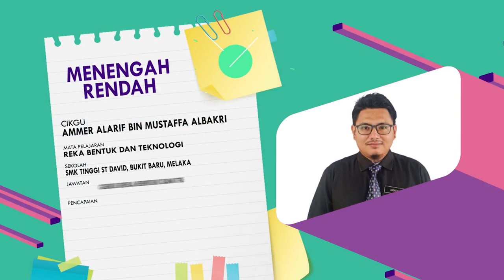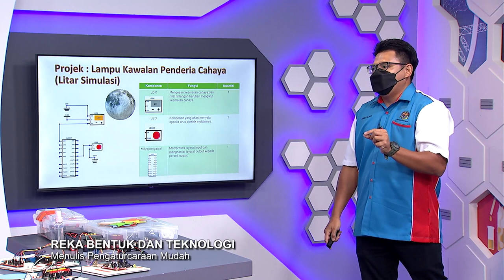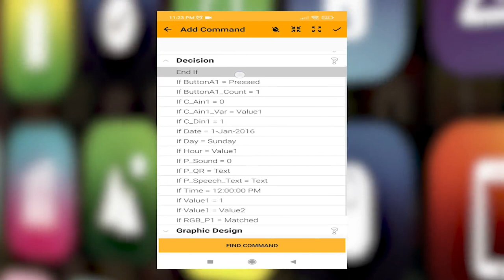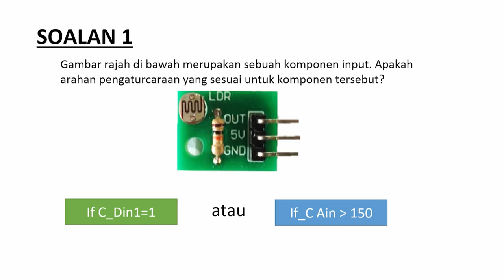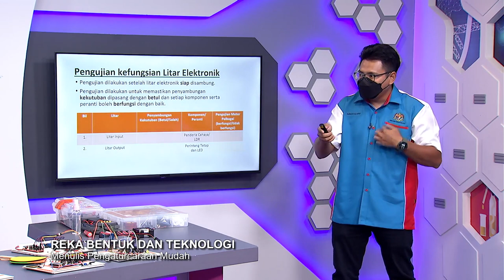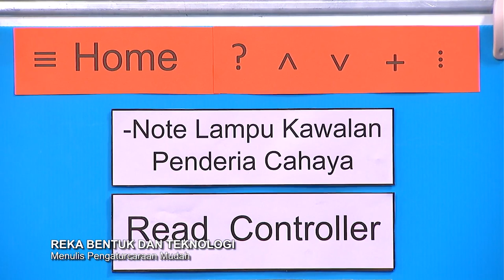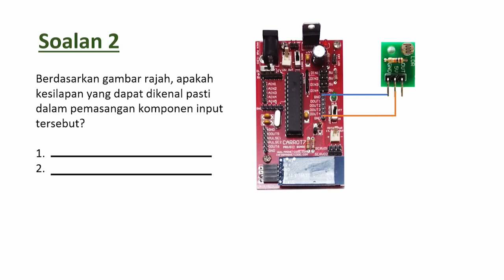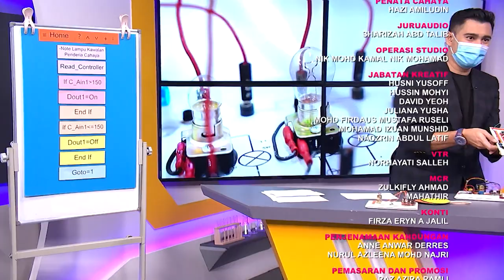DidikTV Men Ren Ep 34 Reka Bentuk & Teknologi Menulis Pengaturcaraan Mudah